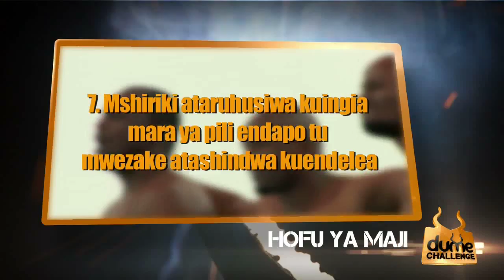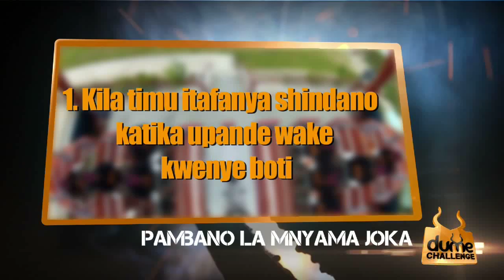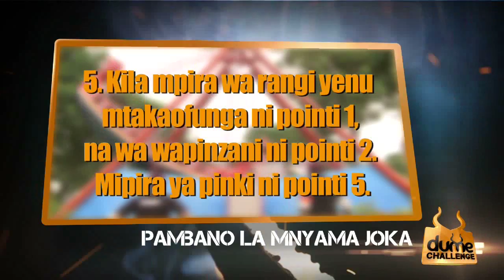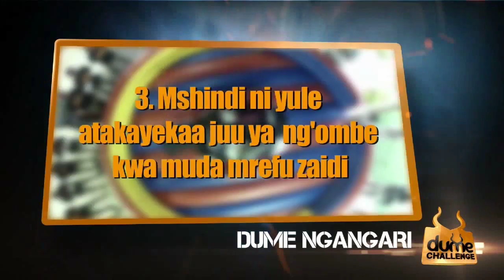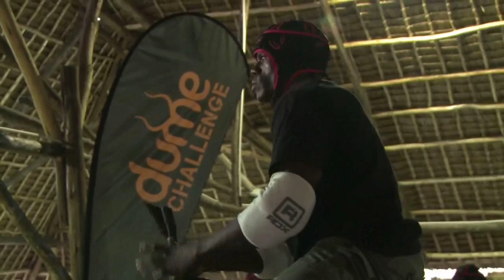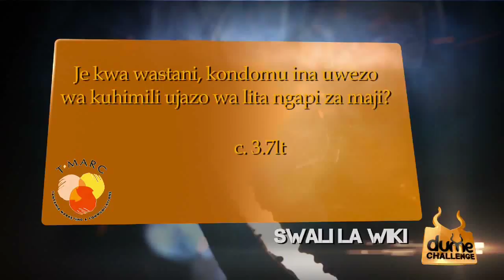Dume Challenge Episode 3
Produced by Real2Reel Film Productions, Tanzania